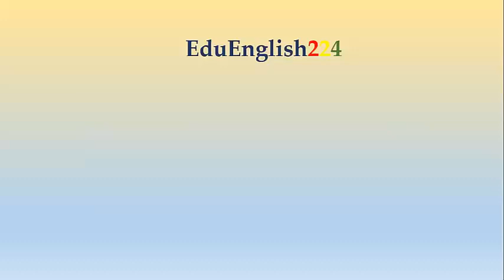British pronunciation.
This 15-word-video will help you with the British pronunciation (RP)